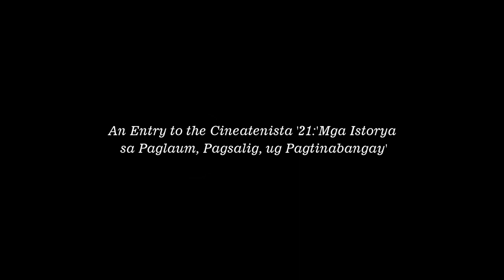'At Dawn' (TRAILER) | Cineatenista '21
‘At Dawn’

A struggling student finds comfort in the presence of someone she met through their school learning management system.

Directed by: Allyssa Casas; Co-directed by: Louis Dalagan

This is an official entry for the Ateneo de Davao University - Senior High School’s Cineatenista21 : Mga Istroya sa Paglaum, Pagsalig, ug Pagtinabangay, co-presented by Globe.

Catch this entry together with the others for a one-time screening on February 25-26, 7 PM